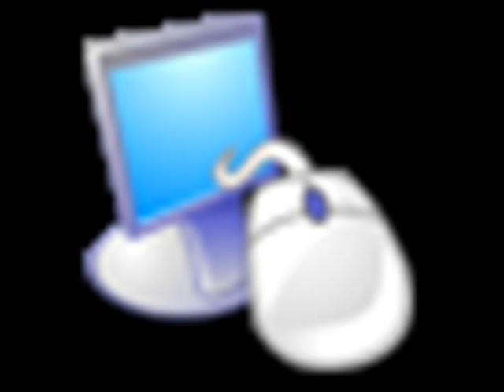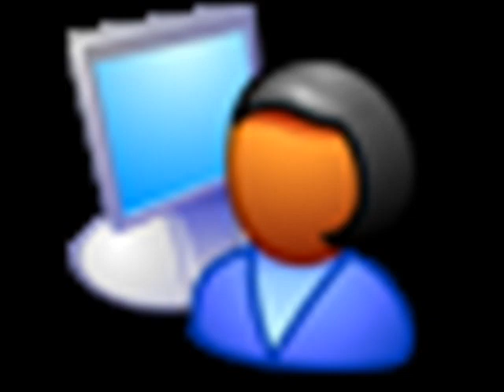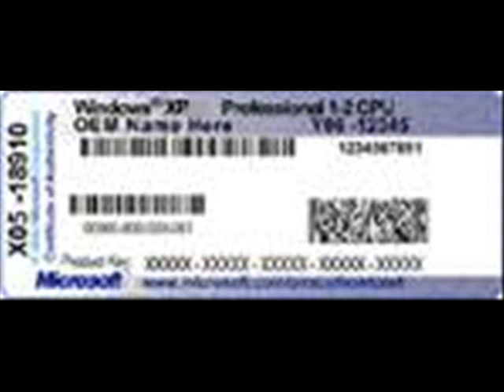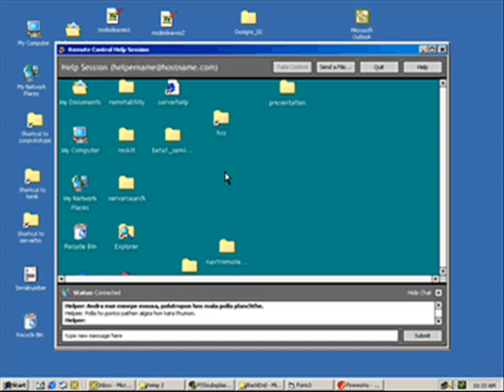ULTIMATE WINDOWS XP IMAGE COLLECTION!